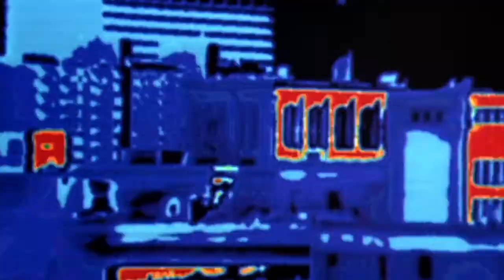Sober Cecil meets The Predator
No Cecils were harmed in the editing of this video.